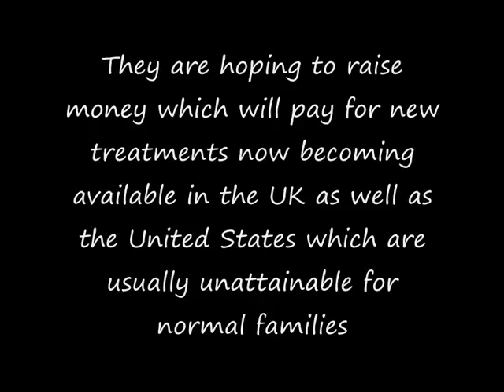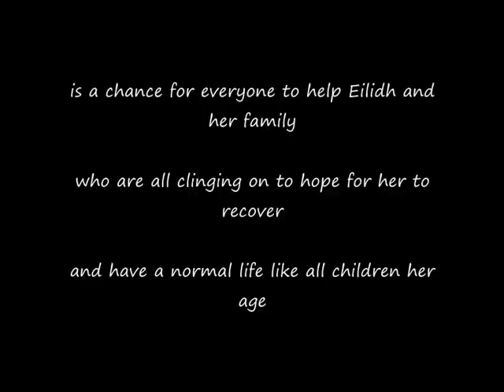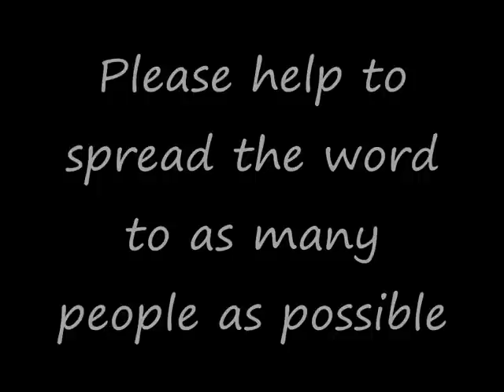Simone Lahbib - The Eilidh Brown Appeal (Eilidh Brown Memorial Fund)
This video was made in support of The Eilidh Brown Appeal. Eilidh is the niece of UK actress Simone Lahbib who launched the appeal to help raise much needed funds for her niece's cancer treatments in early 2010.

Sadly, Eilidh passed way on 25 March 2010, 9 days before her 16th birthday, after a 14 month battle.

Eilidh wanted somehow for her death to help others, so her family have decided to continue raising money for what is now The Eilidh Brown Memorial Fund a registered charity in Scotland. Money raised will be used build and maintain a respite holiday day for families with children suffering from cancer.